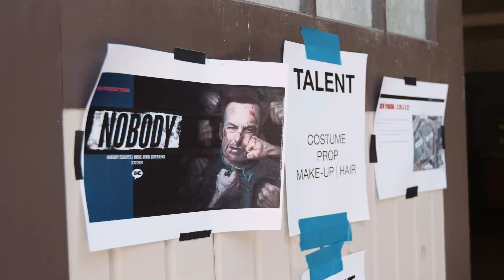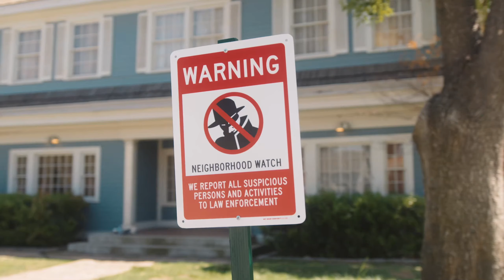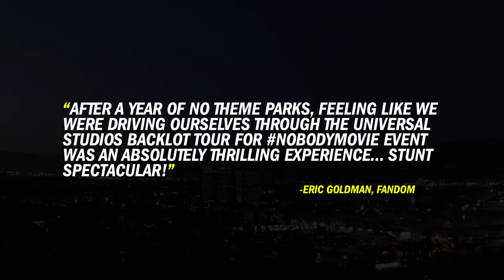NOBODY Universal Studios Live Immersive Entertainment Universal Pictures City Studios (2001)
NOBODY ESCAPES brought the Universal Pictures’ box-office hit, Nobody, to action-packed life on the Universal Studios backlot. Guests drove up and down “Wisteria Lane (Colonial Street),” following a suburban vigilante as he takes down the bad guys in a stunt-filled, high-octane lights-and-sound extravaganza. JFI partnered with iHeartComix and stunt outfit 87Eleven to create this innovative and dynamic return to immersive entertainment for the post-pandemic world.

NOBODY ESCAPES
AN IMMERSIVE DRIVE-THROUGH EXPERIENCE THAT AMASSED 2.8 MILLION+ SOCIAL IMPRESSIONS

To promote the release of the action thriller Nobody, Universal Pictures tasked IHEARTCOMIX to produce a high-energy influencer and press event to accompany a drive-in premiere screening for the film. We transported VIP guests into the world of Hutch Mansell and his secret dark past through an action-packed immersive theater drive-through experience that all went down at the iconic Universal Studios Backlot.

The two-night, invite-only event resulted in over 280 social posts with a reach of 2.8 million. Filmmakers, celebrities and other cultural tastemakers — including the star, Bob Odenkirk himself — all attended and gave glowing reviews.

STUNT-INFUSED IMMERSIVE ACTION

Replicating the same bait and switch the film employs, IHC developed a 3-act narrative that played out across Colonial St (best known as Wisteria Lane), presenting both new scenarios and key movie scenes being shown from a different perspective.

Alongside our masterful partners Just Fix It Productions and 87NORTH (John Wick movies, Hobbs & Shaw, Atomic Blonde), scripting, audio, casting, wardrobe and numerous fight sequences were all created from scratch to bring the event to life.

Our set, transformed into a living, breathing neighborhood through lighting, props, and shrubbery, broke down into utter chaos and put our celebrity guests face-to-face with a series of stunning choreographed action sequences.

TECHNICAL DESIGN

Pieced together from film audio, the story for the experience played through FM radio during the show, sync’d to the action through live showcalling.

To entertain audiences while they waited, we created hold music and recorded in-world directions. Each group was given a unique station to ensure they heard proper audio the moment they left check-in.

Constructed for maximum cinematic effect, our lighting pointed attention on key scenes, while also setting specific moods for each act, alongside additional special effects such as a fog and smoke.

IN-WORLD ELEMENTS

IHC oversaw every aspect of the production to ensure a seamless experience, from entry to the neighborhood to the enjoyment of the screening. We crafted Nextdoor-inspired invitations, neighborhood watch signs to guide traffic and custom kitty cat charm bracelets (an integral piece to the film’s pivotal scene) as gifts to all attendees.

SCREENING PLUS-UPS

From a car-friendly photo moment to custom branding to DJ booking, our team blended a multi-layered activation into one huge promotional weekend. IHC also invited top-tier talent and cultural influencers to attend to ensure additional social coverage.

87North Productions (formerly 87Eleven) is an American film production company led by David Leitch, Chad Stahelski and Kelly McCormick. The company is responsible for the John Wick franchise, Atomic Blonde, Nobody and the reboot of Kung Fu. On April 22, 2019, David Leitch and Kelly McCormick formed 87North Productions as a partnership with Universal Pictures, and in the process, acquired the 2021 film Nobody from STX Entertainment.

Daniel bernhardt - 87Eleven
Justin Fix - JFI Procutions
Franki Chan - IHC

IHEARTCOMIX is a Los Angeles-based creative agency and content studio with a focus on the worlds of music and entertainment. Our specialty is imagining original concepts, executing spectacular productions, and marketing to this coveted audience. We are experts in experiential, first-to-market ideas, digital strategy, and fully immersive campaigns for both our clients and ourselves.